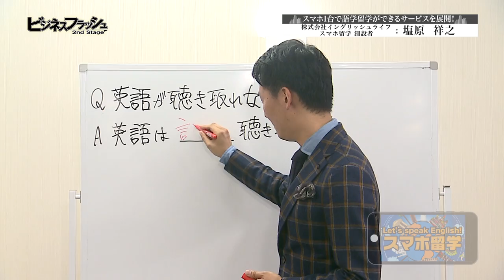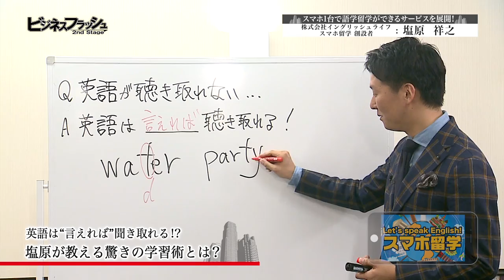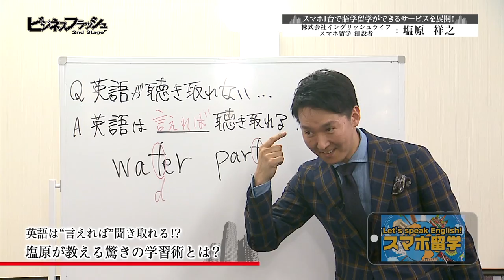ビジネスフラッシュ 2ndStage～企業が輝くとき～（イングリッシュライフ）